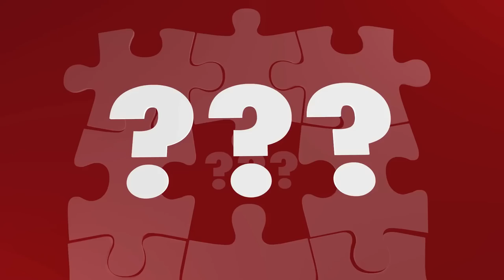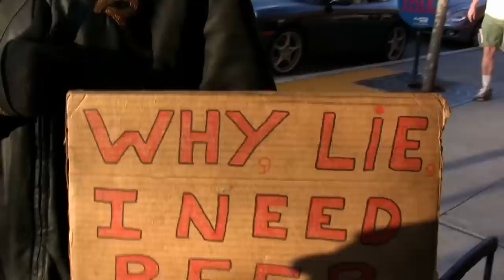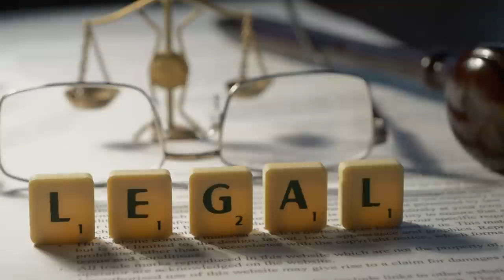Phone Call With Lieutenant Goes South! Anonymous Patriot Stands Up To Police ( Part 1 ) Sherwood, AR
A good citizen not far from me, in Sherwood Arkansas, has had enough of police abusing their power. He has begun to stand up to them, not only for himself, but for his fellow citizens as well. H wishes to remain anonymous at this time, so he reached out to me to share his encounters. There is a lot to cover, but for now, this phone call is a great place to start.

Sherwood Police Department
2201 E Kiehl Ave, Sherwood, Arkansas 72120

💪 Exercise Your Rights  💪

Exposing Tyranny and Creating Change Through Positive Encounters.
Let's Explore Arkansas

All videos are taken for informational and educational purposes. 🇺🇸

I Do Not Condone Hateful Comments.